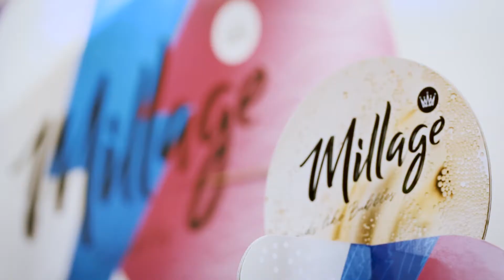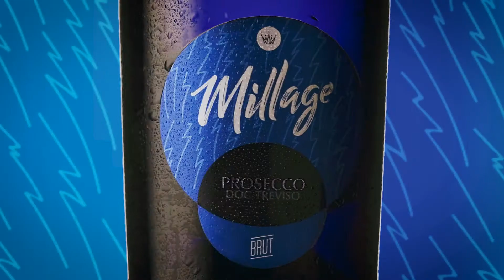La Marca @Vinitaly 2018